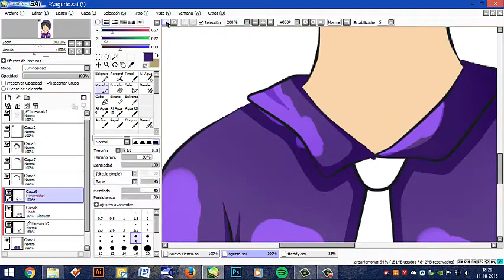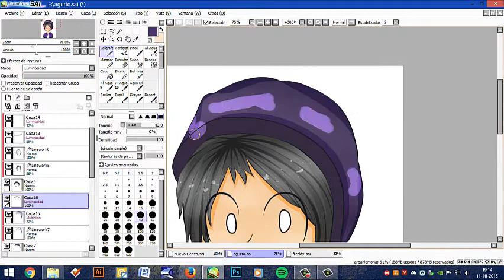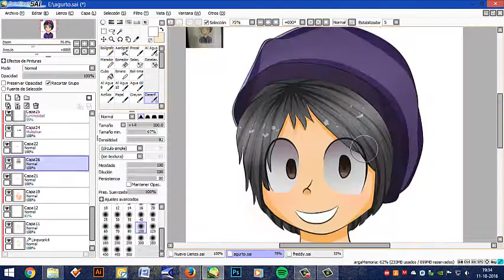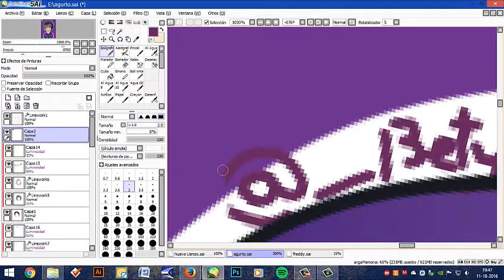1er SpeedPaint!!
bueno este es mi primer speedpaint

me costo, porque no entendia nada el progama cantasia ,
pero despues pude!! :'D

disfruten!!!

disfruten!! x2